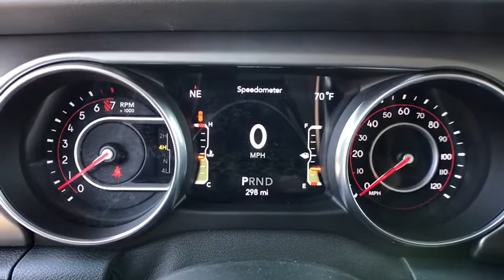2018 JEEP WRANGLER UNLIMITED Reno, Carson City, Northern Nevada, Sacramento, Elko, NV JW126890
BLACK CLEARCOAT NEW 2018 JEEP WRANGLER UNLIMITED available in Reno, Nevada at Lithia Chrysler Jeep of Reno. Servicing the Carson City, Northern Nevada, Sacramento, Elko, NV area.
2018 JEEP WRANGLER UNLIMITED RUBICON 4X4 - Stock#: JW126890 - VIN#: 1C4HJXFG2JW126890

Nav System, iPod/MP3 Input, Back-Up Camera, Keyless Start, Dual Zone A/C, 4x4, ELECTRONIC INFOTAINMENT SYSTEM GROUP, TRANSMISSION: 8-SPEED AUTOMATIC (850R... LED LIGHTING GROUP. Rubicon trim, Black Clear Coat exterior. AND MORE!br /br /KEY FEATURES INCLUDEbr /4x4, Back-Up Camera, iPod/MP3 Input, Aluminum Wheels, Keyless Start, Dual Zone A/C MP3 Player, Keyless Entry, Privacy Glass, Child Safety Locks, Steering Wheel Controls. br /br /OPTION PACKAGESbr /TRANSMISSION: 8-SPEED AUTOMATIC (850RE) Hill Descent Control, Tip Start, ELECTRONIC INFOTAINMENT SYSTEM GROUP SiriusXM Travel Link, 5-Year SiriusXM Travel Link Service, 5-Year SiriusXM Traffic Service, 1-Year SiriusXM Guardian Trial, HD Radio, SiriusXM Traffic Plus, Radio: Uconnect 4C Nav w/8.4 Display, Alpine Premium Audio System, GPS Navigation, Rear View Auto Dim Mirror, 8.4 Touchscreen Display, Roadside Assistance & 9-1-1 Call, BLACK 3-PIECE HARD TOP Rear Window Defroster, Freedom Panel Storage Bag, Rear Window Wiper/Washer, LED LIGHTING GROUP LED Taillamps, LED Fog Lamps, LED Reflector Headlamps, Daytime Running Lamps LED Accents, TRAILER TOW & HD ELECTRICAL GROUP Class II Receiver Hitch, 240 Amp Alternator, 7 & 4 Pin Wiring Harness, 700 Amp Maintenance Free Battery, Auxiliary Switches, ENGINE: 3.6L V6 24V VVT UPG I W/ESS (STD). br /br /EXPERTS REPORTbr /Now made of aluminum, the doors are much easier to lift off br /br /WHY BUY FROM USbr /At Lithia Chrysler Jeep of Reno our first and foremost goal is to make your car-buying and ownership experience better than any other you've had near Carson City, Auburn CA, Sparks and beyond. And prepare to have your expectations exceeded. br /br /Price does not include $449 Dealer Doc fee, taxes, and license fees. Price contains all applicable dealer incentives and non-limited factory rebates. You may qualify for additional rebates; see dealer for details.br /
SIRIUSXM TRAVEL LINK|HILL DESCENT CONTROL|ELECTRONIC INFOTAINMENT SYSTEM GROUP|MOPAR ALL-WEATHER FLOOR MATS|FREEDOM PANEL STORAGE BAG|RADIO: UCONNECT 4C NAV W/8.4' DISPLAY|LED FOG LAMPS|LED LIGHTING GROUP|5-YEAR SIRIUSXM TRAVEL LINK SERVICE|#1 SEAT FOAM CUSHION|STEEL BUMPER GROUP|SIRIUSXM TRAFFIC PLUS|LEATHER TRIMMED BUCKET SEATS|ALPINE PREMIUM AUDIO SYSTEM|PREMIUM DOOR TRIM PANEL|DAYTIME RUNNING LAMPS LED ACCENTS|TRANSMISSION: 8-SPEED AUTOMATIC|REAR VIEW AUTO DIM MIRROR|HD RADIO|LED REFLECTOR HEADLAMPS|REAR WINDOW DEFROSTER|LED TAILLAMPS|GPS NAVIGATION|CLASS II RECEIVER HITCH|STEEL FRONT BUMPER|AUXILIARY SWITCHES|ROADSIDE ASSISTANCE & 9-1-1 CALL|LEATHER WRAPPED PARK BRAKE HANDLE|REAR WINDOW WIPER/WASHER|QUICK ORDER PACKAGE 24R|700 AMP MAINTENANCE FREE BATTERY|7 & 4 PIN WIRING HARNESS|STEEL REAR BUMPER|TIP START|240 AMP ALTERNATOR|8.4' TOUCHSCREEN DISPLAY|50 STATE EMISSIONS|1-YEAR SIRIUSXM GUARDIAN TRIAL|5-YEAR SIRIUSXM TRAFFIC SERVICE|ENGINE: 3.6L V6 24V VVT UPG I W/ESS|LEATHER WRAPPED SHIFT KNOB|BLACK 3-PIECE HARD TOP|TRAILER TOW & HD ELECTRICAL GROUP